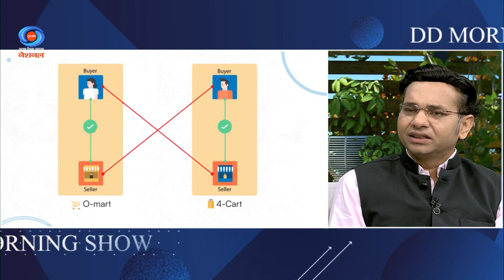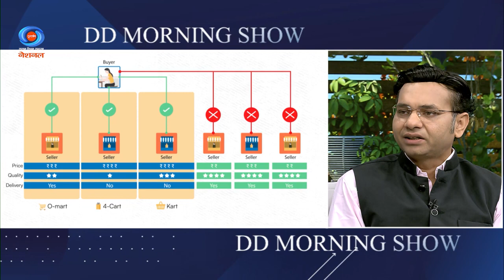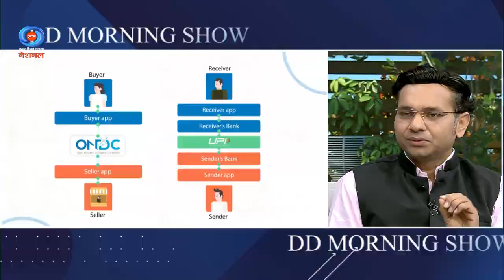GeM vs ONDC for Govt Entities - CA Amit Arora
GeM is Govt e marketplace is basically for procurement

ONDC is bigger network where Govt can procure or sell as well, example HOPCOM in Bengaluru sells fruits & vegetables